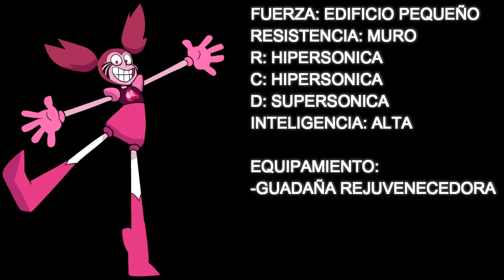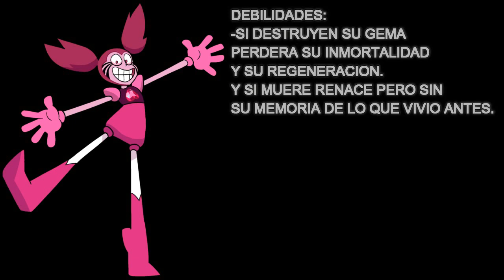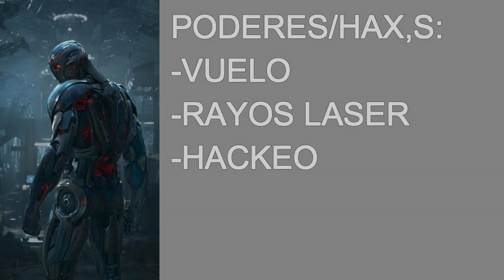Spinel Vs Ultron (UCM)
Versiones:

Spinel:
-Steven Universe: La Pelicula (2019)

Ultron:
-UCM